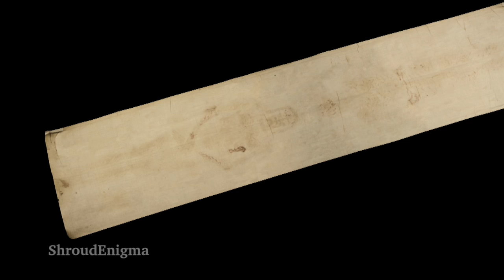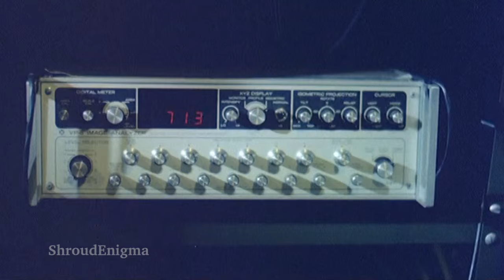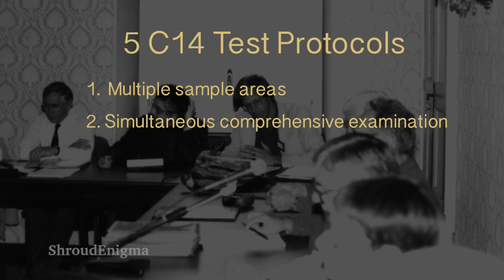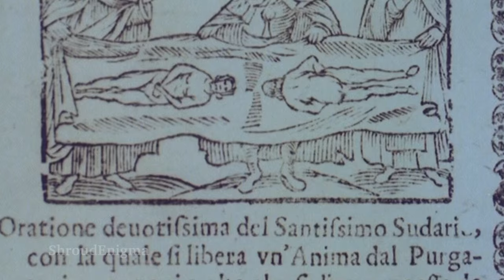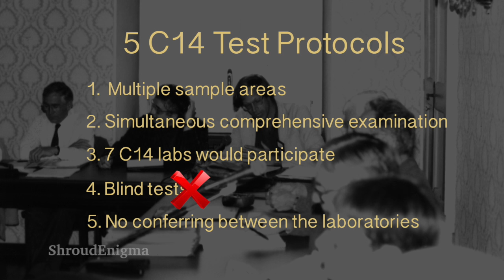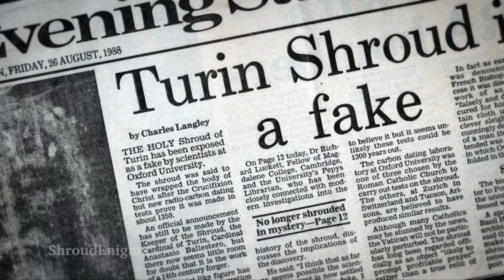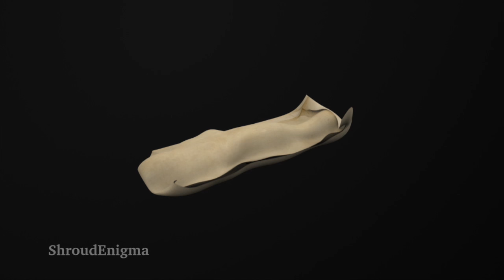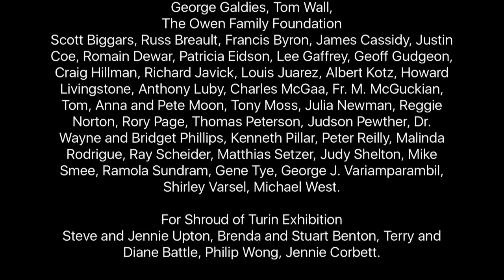A Grave Injustice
When the Shroud of Turin was carbon dated a series of protocols were put in place to make sure the date would be definitive. Behind the scenes and unpublicised these protocols were all compromised. new evidence shows how important those protocols were.